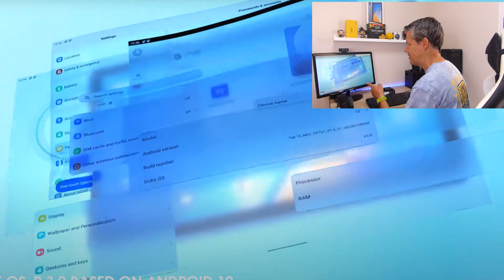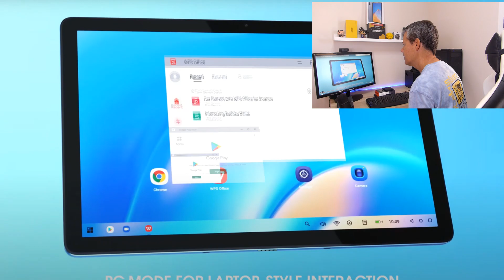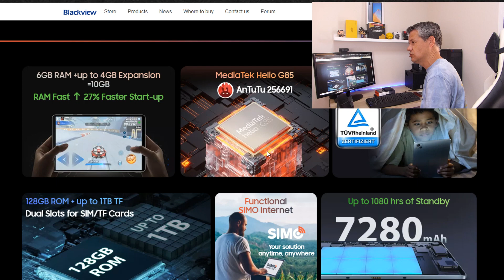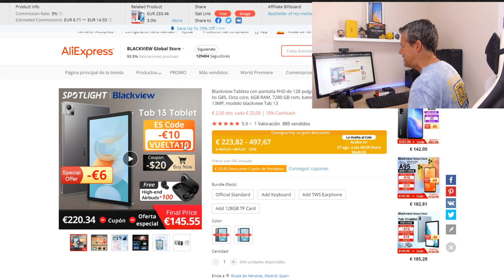Nueva BLACKVIEW TAB 13. Ahora sí que sí, y a un precio rompedor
Link de compra